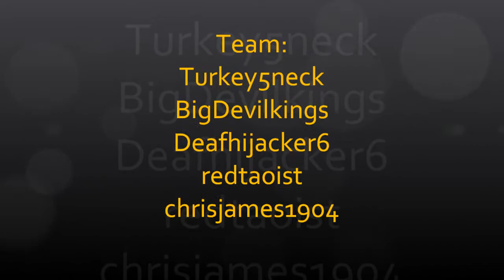Gears of War 3 - Sandbar - Insane Horde (1374842)